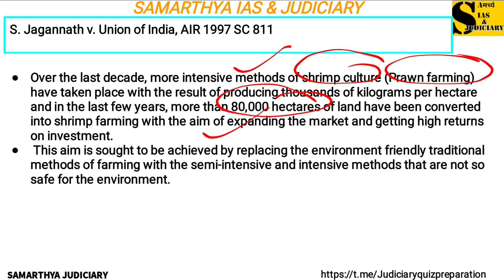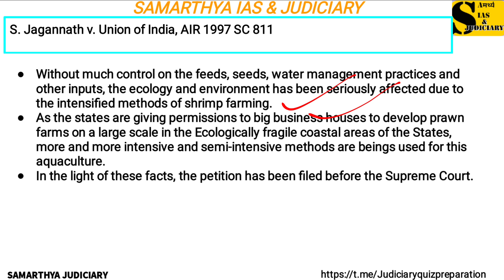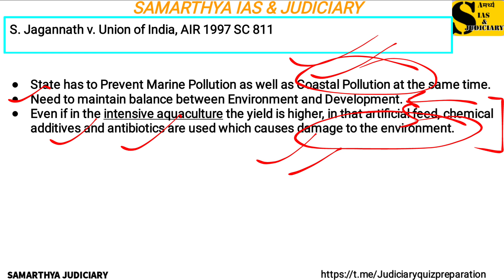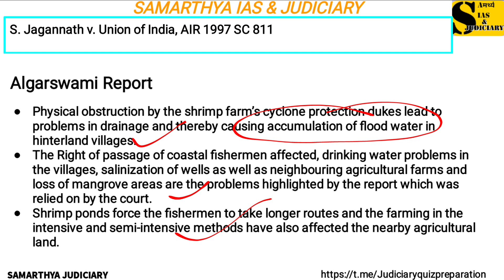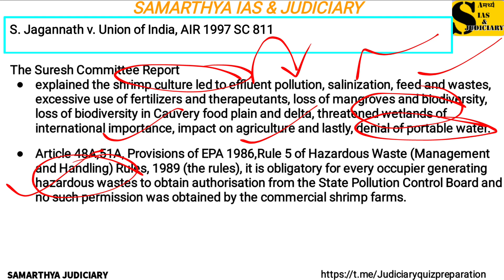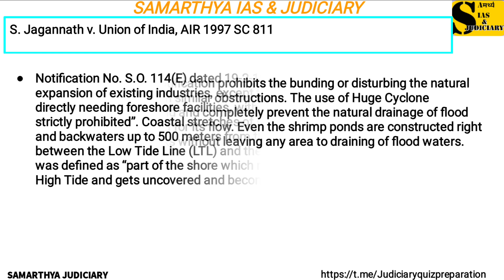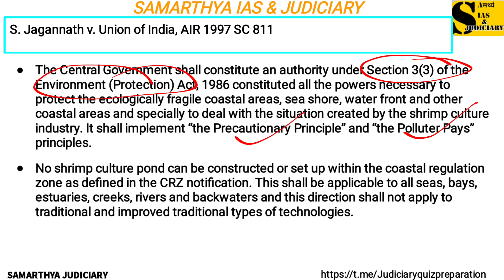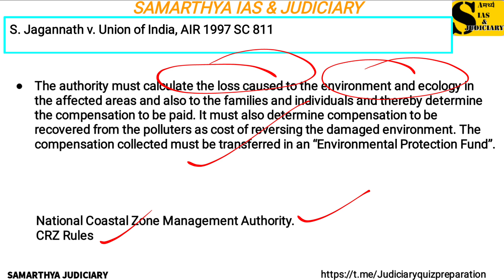S. Jagannath v. Union of India, AIR 1997 SC 811. by SAMARTHYA IAS & JUDICIARY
S. Jagannath v. Union of India, AIR 1997 SC 811
Environment Protection Act 1986.

Follow Samarthya IAS &  JUDICIARY on Facebook 👇👇
@Ravi Chandra UPSC CSE

What'sapp - 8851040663. Samarthya IAS & JUDICIARY.